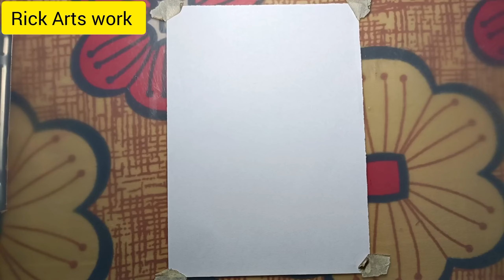Amar ? 😊 mechanical pencil potrait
portrait drawing .